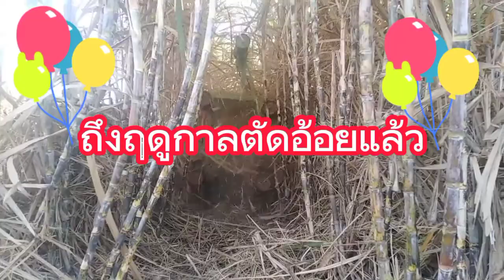ฤดูกาลตัดอ้อยมาถึงแล้ว มาดูวิธีขึ้นอ้อย เรืยงอ้อยกันครับ วันแลกสองพ่วงเลย